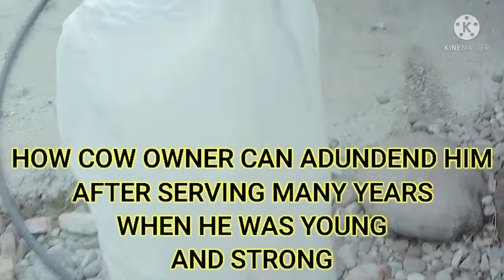Gawmata Vision Stop Killing Cow(2022)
What is the process of a cow giving birth?

How long is a cow usually in labor?

Do cows give birth or lay eggs?

What is a cow called at birth?

At what age can a cow get pregnant?

What is a female bull called?

Why do bulls hate red?

What is a Jill animal?

Are bulls friendly?

What to do if a cow runs at you?

Can cows bite you?

How long can cows live?

Do cows eat human?

Do cows sleep standing up?

Can a cow freeze to death?

tried of life by medyan/ meydan
all creative common